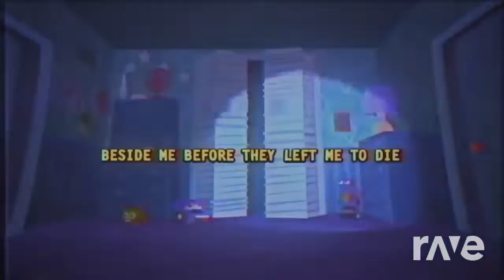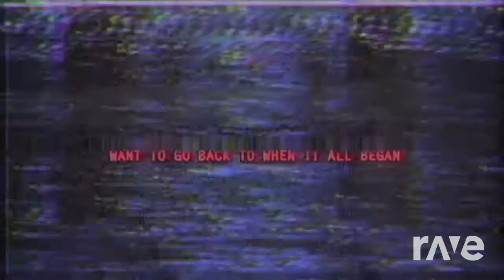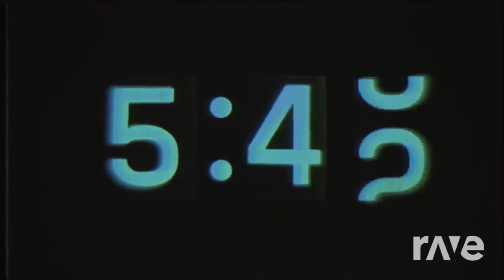(Mashup) In For The Kill (Octavia vs Vinyl Scratch Remix) & FNAF 4 - I Got No Time (FNAF4) - TLT